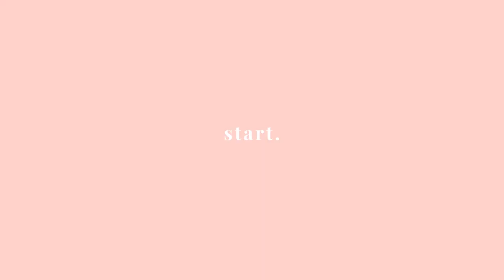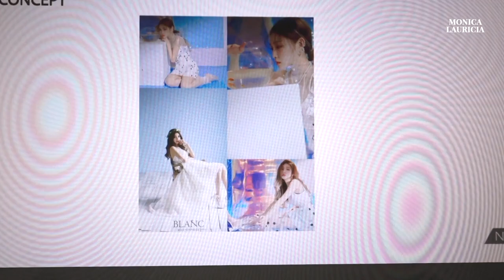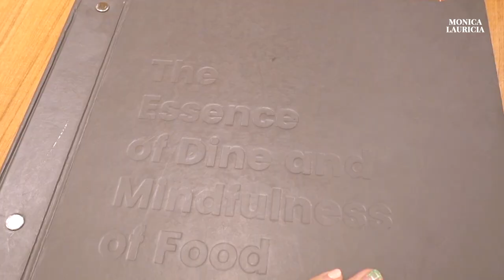ROAD TO 25TH + Heart-to-Heart Talk Session 🎂💞 | Monica Lauricia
[English & Bahasa subtitle available!]

👩🏻‍💻 social media.